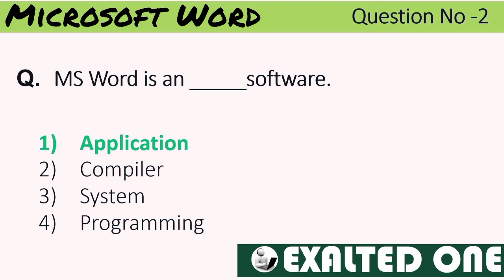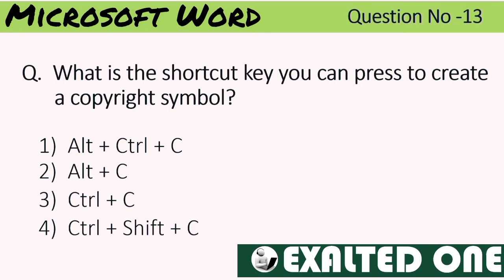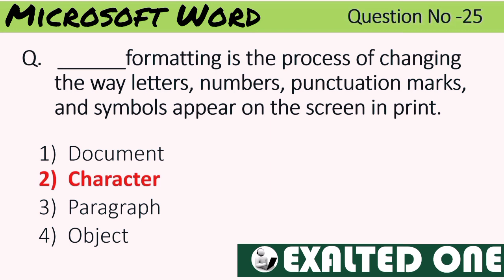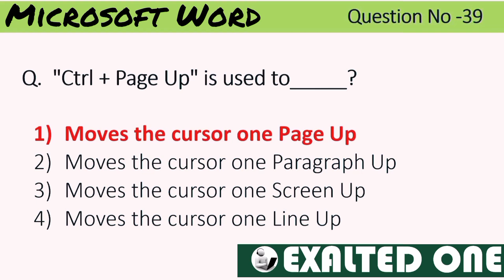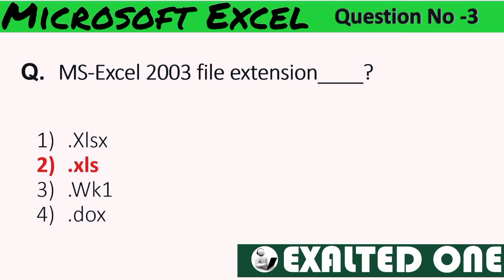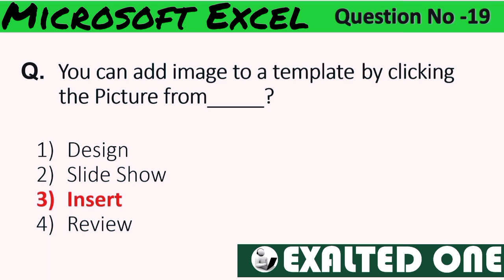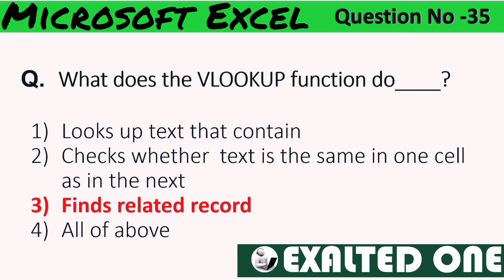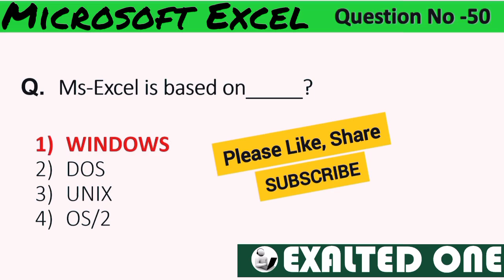MICROSOFT OFFICE MCQs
# MicrosoftWordMcqs
# MsWord
# MsWordMcqQuestions
# MsWordMcqQuestionsAndAnswers
# MsWordImportantMcq
# MsExcelMcqQuestionsAndAnswers
# MsExcelMcqInHindi